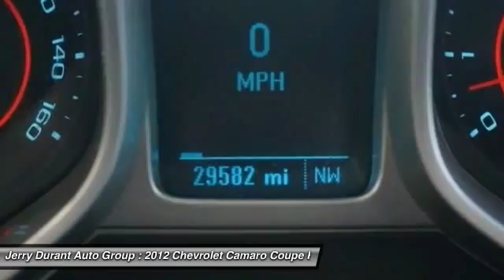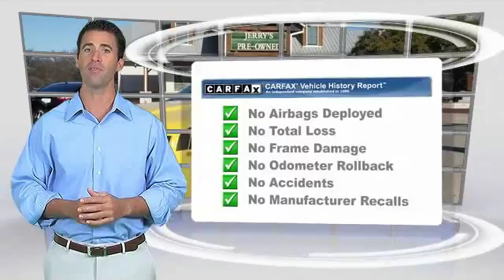2012 Chevrolet Camaro Weatherford TX C9145440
2012 Chevrolet Camaro 2LT

Don't miss this 2012 Chevrolet. Make a great choice today with this must-have coupe. Learn more about this coupe by contacting the dealership today and complete your driving dreams.